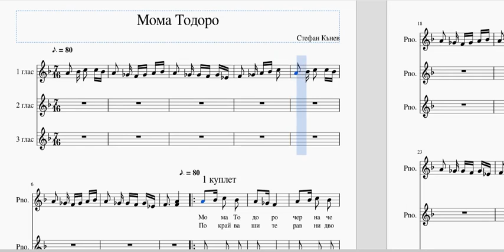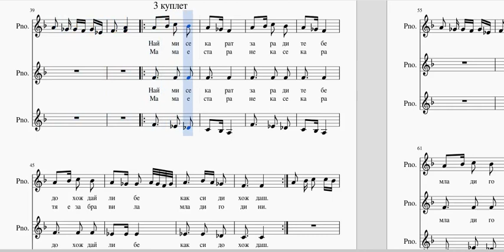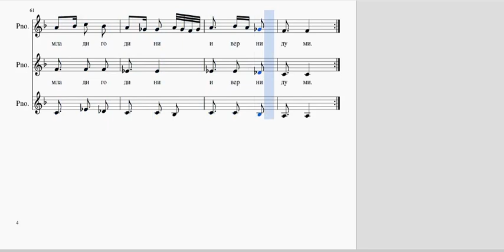3 глас / от триглас/ Мома Тодоро#gerganoff